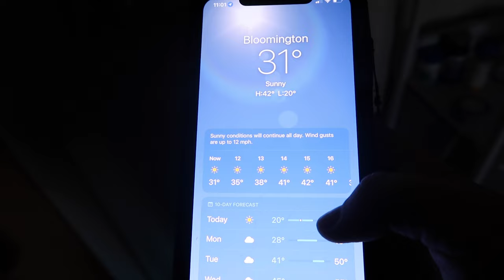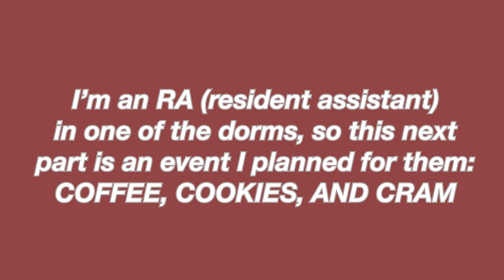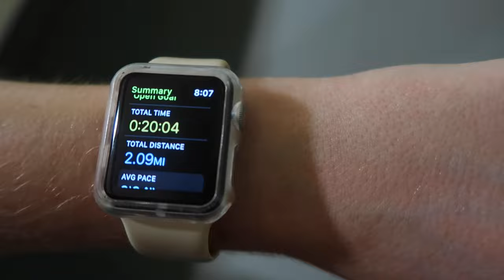DAY IN MY LIFE VLOG as a college student | gym, church, school, RA duties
hiiiii friends, sorry for the spam this week but I am catching up :)